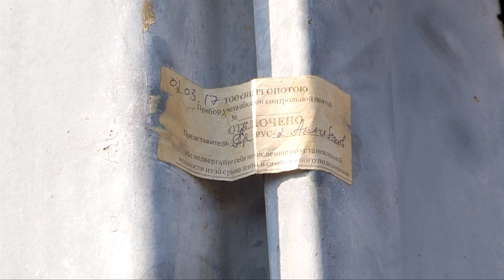Недовольные ценой за свет жители Шымкента вышли на цлицу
Уставшие сидеть без света, на протяжении пяти дней, жители Жанаталапа вышли на улицу. По словам жанаталаповцев причиной постоянной проблемы с отключением электроэнергии послужило то, что цены на энергию не стабильны. В связи с тем, что трансформаторы находятся в частных руках стоимость потребленного электричества за киловатт порой достигает 40 тенге. Такая сумма не по карману, говорят возмущенные жители.